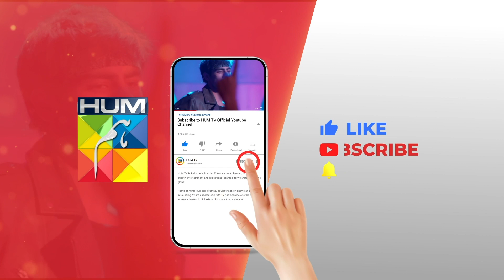Larki Hai Ya Koi Massi...!! sukainakhan omershahzaad - Fitna - HUM TV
CAST:

Sukaina Khan
Omer Shahzad
Shuja Asad
Maria Malik
Daniyal Afzal
Seema Sheikh
Haseeb Ali